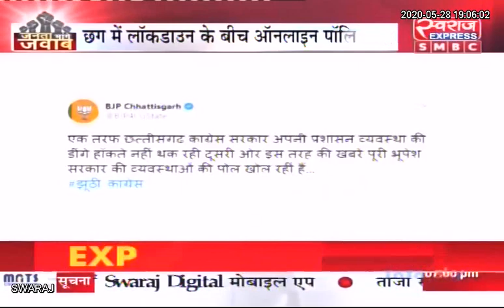जनता मांगे जवाब: कांग्रेस के स्पीक-अप इंडिया के जवाब में भाजपा का ‘झूठी कांग्रेस’ अभियान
Amarjeet Bhagat ( खाद्य मंत्री, छग )
ChandrashekharSahu ( पूर्व बीजेपी मंत्री )
Manoj Singh Baghel ( संपादक छत्तीसगढ़ )
Bjp Chhattisgarh Indian National Congress - Chhattisgarh